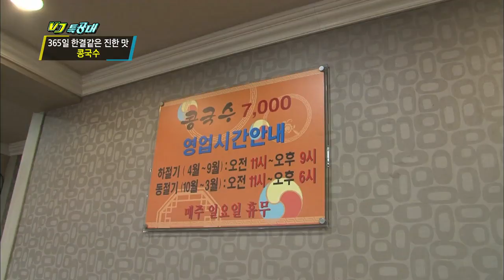[HIT] VJ 특공대-365일 한결같은 진한 맛, 단일 메뉴 '콩국수'.20140627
365일 단일 메뉴 콩국수 식당